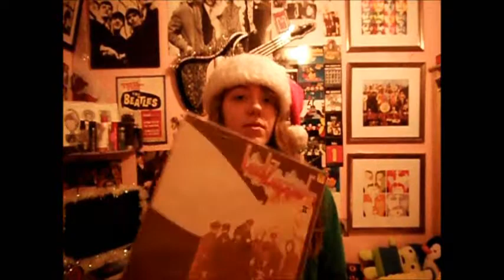Submariner Secret Santa!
Okay very confusing but you'll soon understand (I hope) I hope every single one of you have a fab Christmas and a gr9 New Year! LOVE FROM AMY XOXO